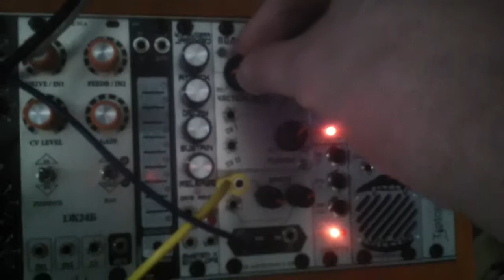cadavre on bread board